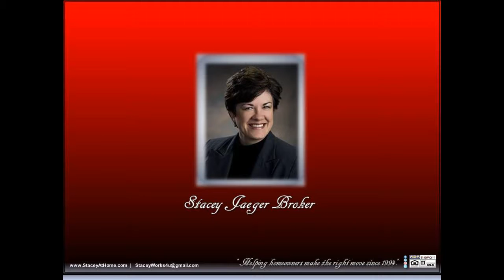3 Bedroom homes in the Lincoln Public Schools District with Pergola with land/acreage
3 Bedroom homes in the Lincoln Public Schools District with Pergola with land/acreage